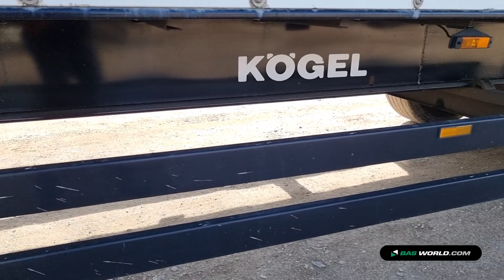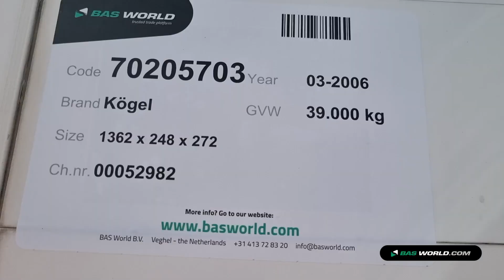70205703 Kögel S24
Kögel S24